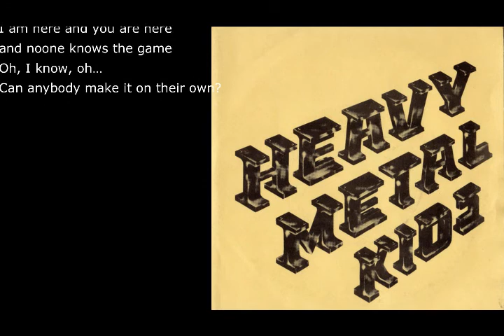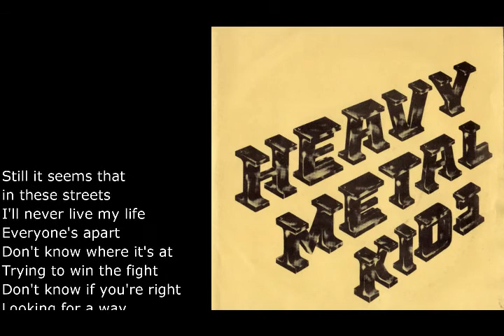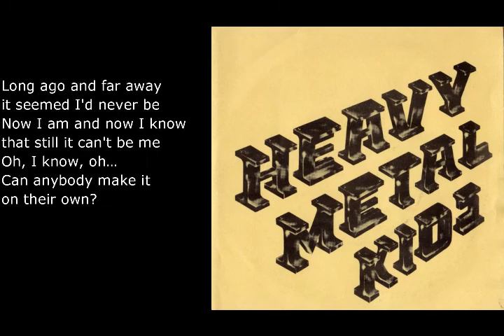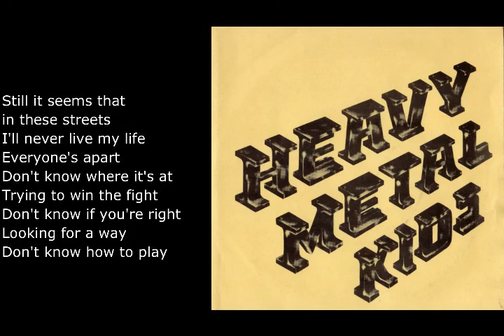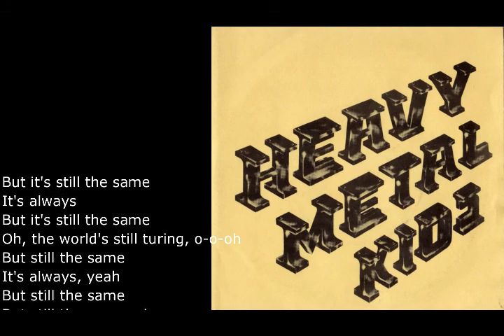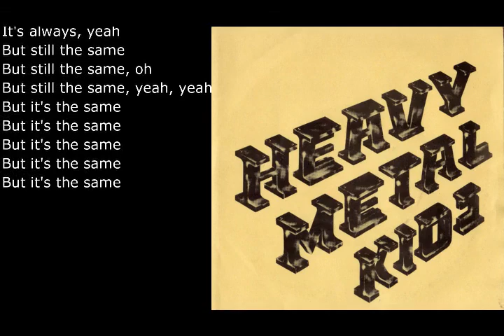Heavy Metal Kids - It's The Same